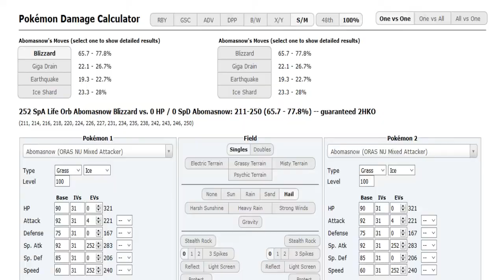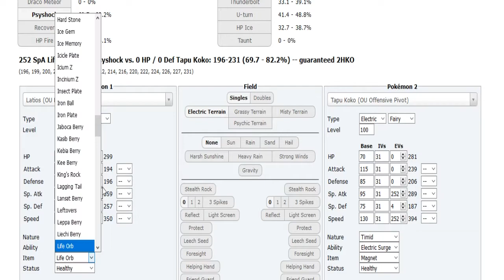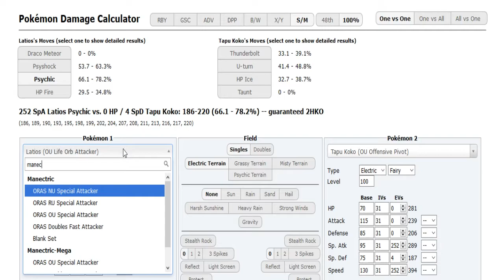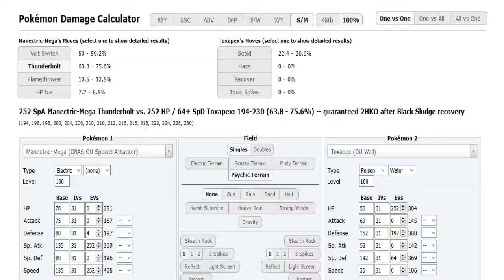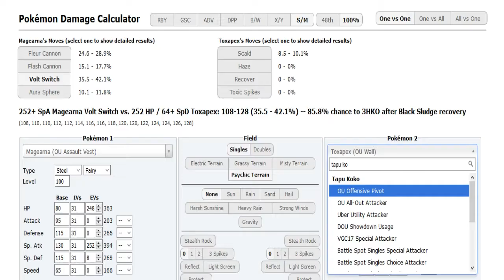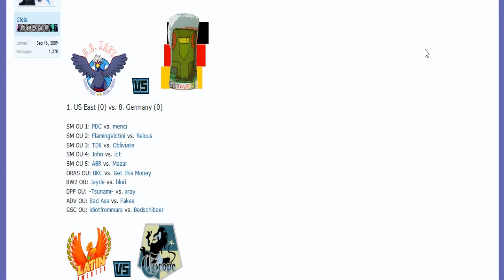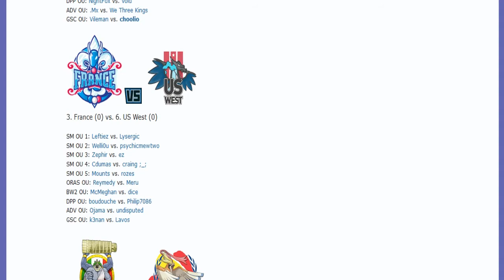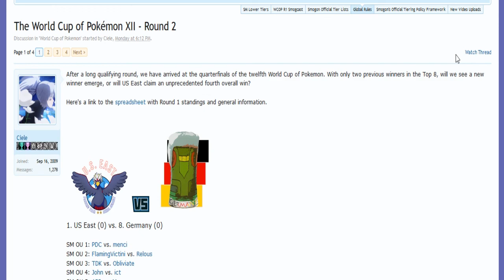The World Cup of Pokémon XII-Round 2: ABR vs Mazar (Sun&Moon OU) w/Dokkerich